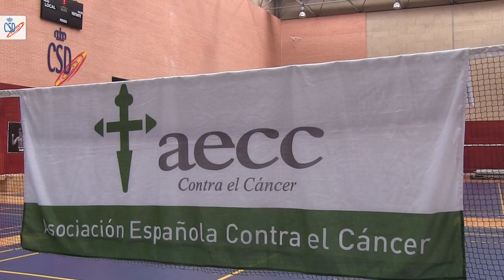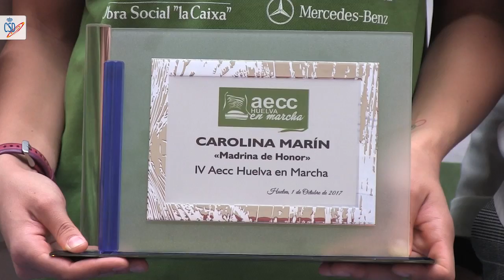Carolina, madrina contra el cáncer